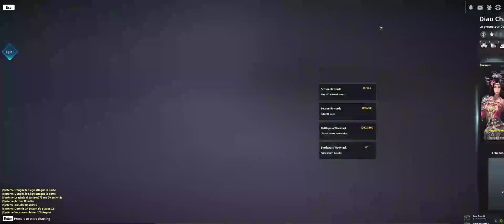Siège • Col Hulao (13 janvier 2024) Diao Chan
Siège • Col Hulao (13 janvier 2024) Diao Chan -- Watch live